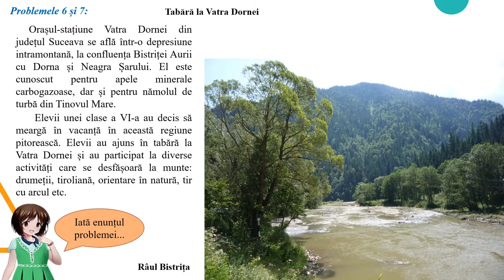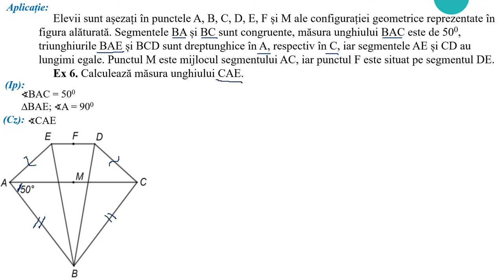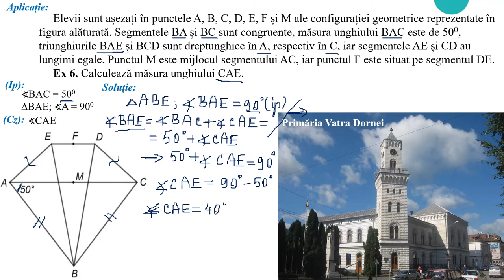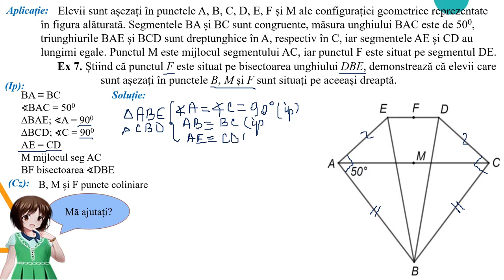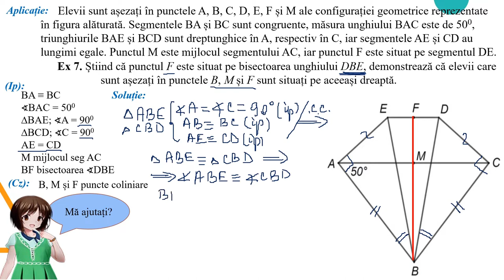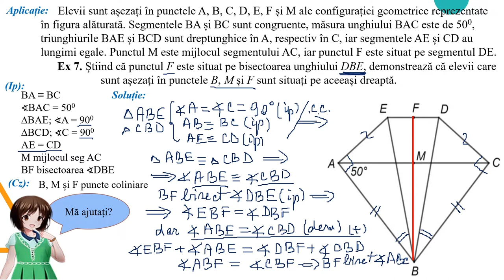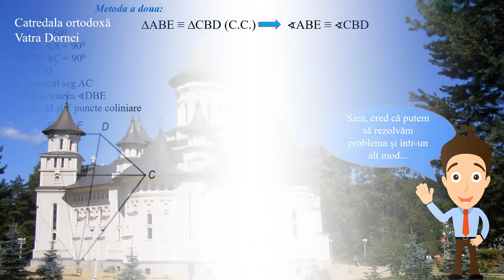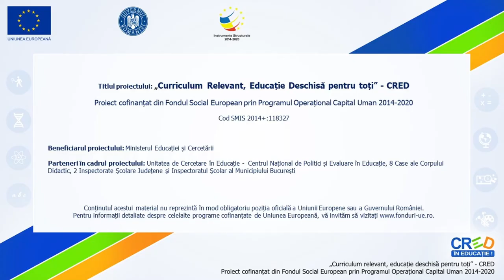Aplicația 3 Problemele 6 și 7 EN clasa a VI a 2021